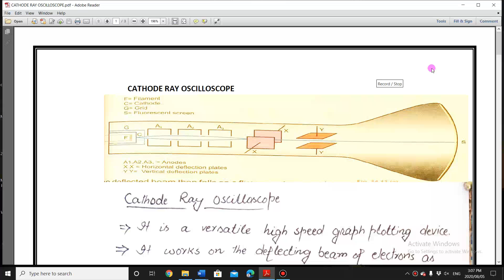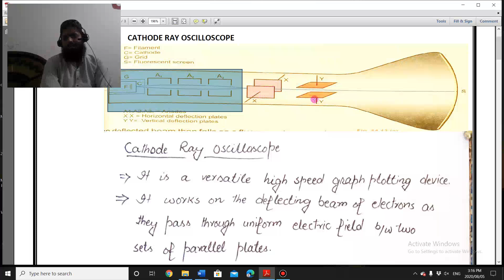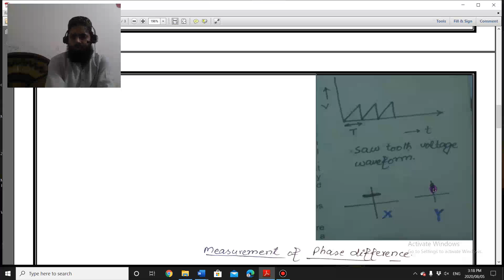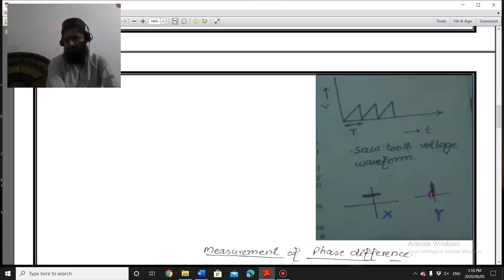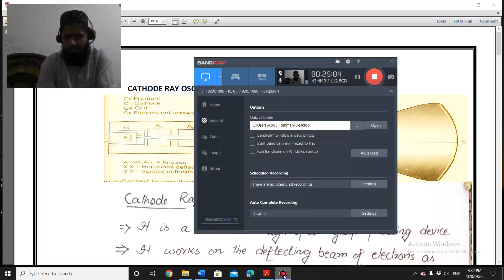CATHODE RAY OSCILLOSCOPE